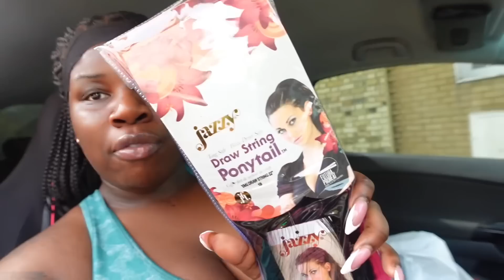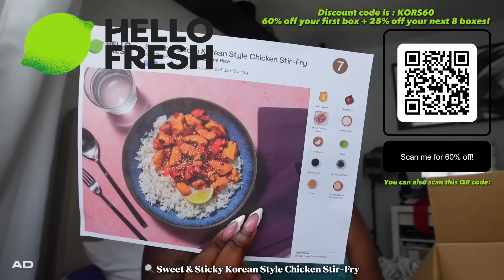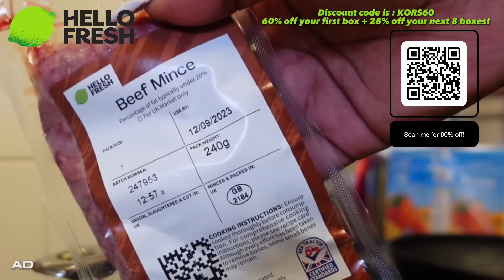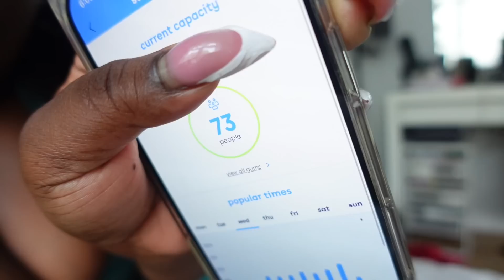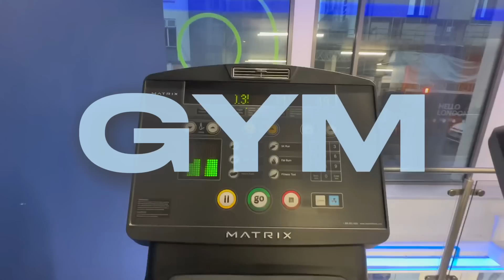VLOG : PROCRASTINATION! BEEF STIR FRY, EARRING HAUL, BEST BEAUTY SUPPY PONYTAIL | Ms Angeline Kors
hey girly! 💕💐🦇☁️✨

If you liked the look of the food i cooked today!

love, Ms Angeline. 🤍